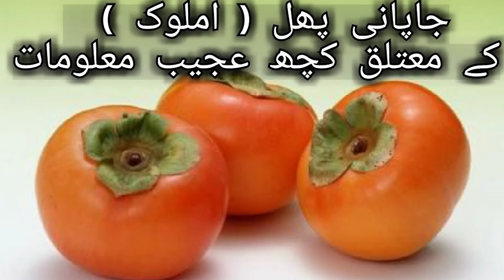Wazir Ahmed Bajwati - شیر اُتے لائی جاؤ مہراں سجنو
Gana Sun Kar Hojaengay N-League Walon Kay Dil Khush

Singer, composer, lyricist: Wazir Ahmed Bajwati
New election song for PMLN supporters and lovers